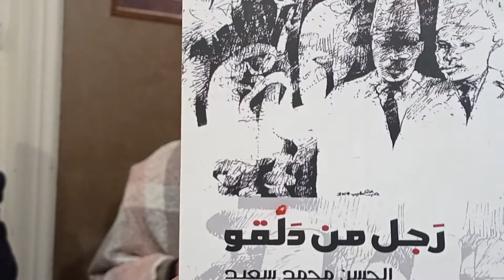الكاتبة والروائية د فاطمة الصعيدي، رواية رجل من دلقو، للكاتب والروائي الحسن محمد سعيد، ورشة الزيتون